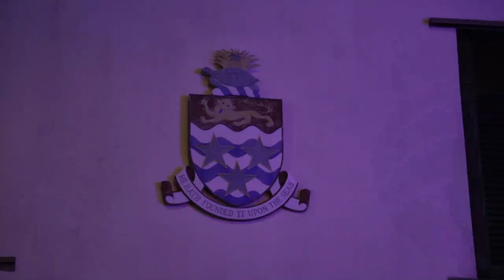Cayman Brac Tree Lighting Dec 2021